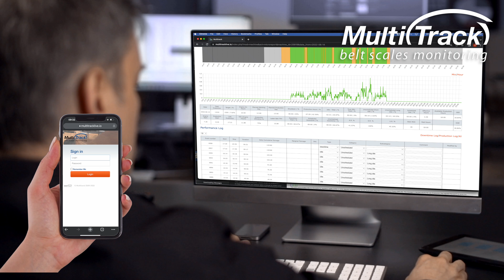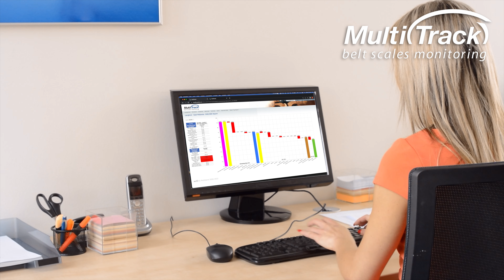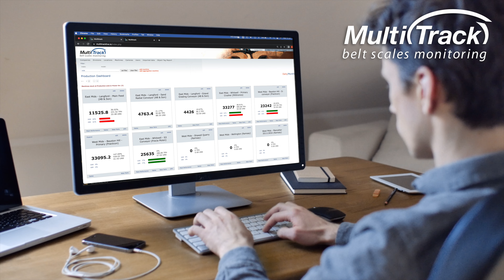Multitrack Hillhead Master